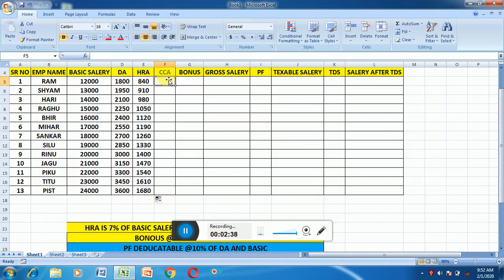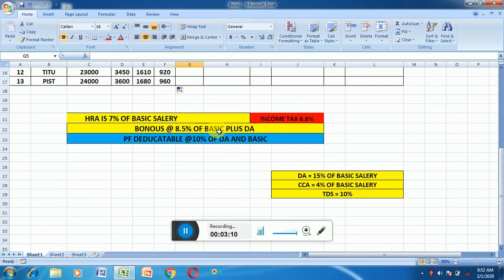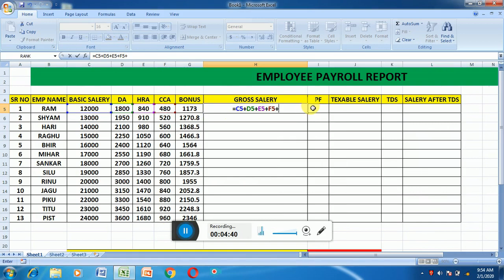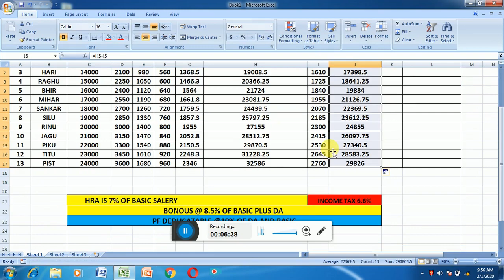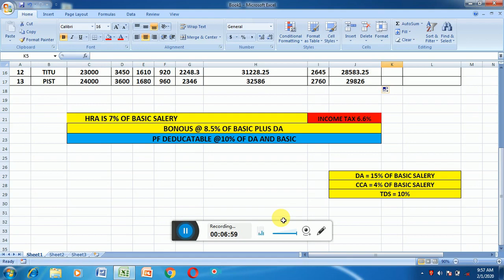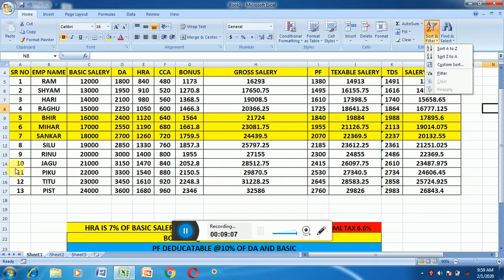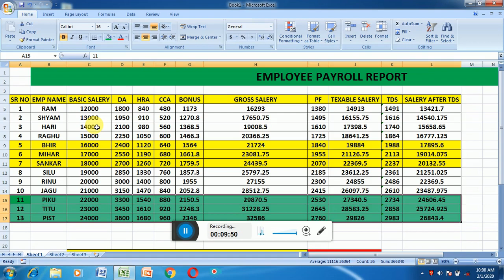MS EXCEL SKILL TEST FOR OSSSC JUNIOR CLERK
OSSSC SKILL TEST QUESTION FOR JUNIOR CLERK OF MS EXCEL